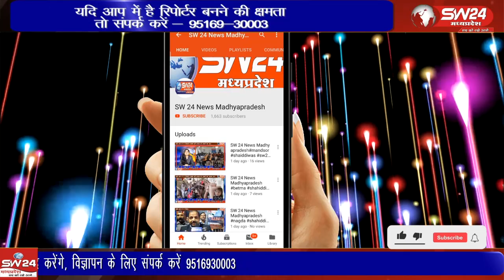मध्यप्रदेश के जल संसाधन एवं मछुआ कल्याण तथा मत्स्य विकास मंत्री तुलसीराम सिलावट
मध्यप्रदेश के जल संसाधन एवं मछुआ कल्याण तथा मत्स्य विकास मंत्री तुलसीराम सिलावट आर कृषि मंत्री ने नर्मदापुरम जिले के लिए ग्रीष्मकालीन मूंग की फसल की सिचाई हेतु तवा बांध से पानी छोड़ा है।
हरदा से आलोंक पटेल की रिपोर्ट।